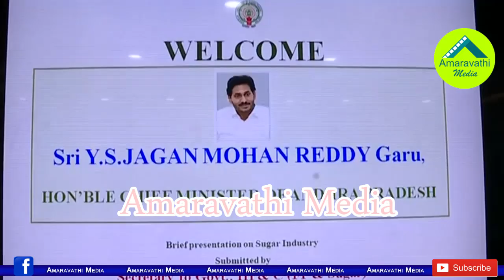జగన్ సమీక్షలో మంత్రులు,అధికారులు నవ్వులే నవ్వులు| Funny Incident in CM YS Jagan Review Meeting